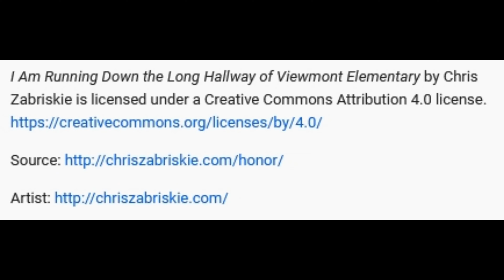Low Clouds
Mob7 3S HDZero. Clips from about four flights over half an hour as the fog burned off.